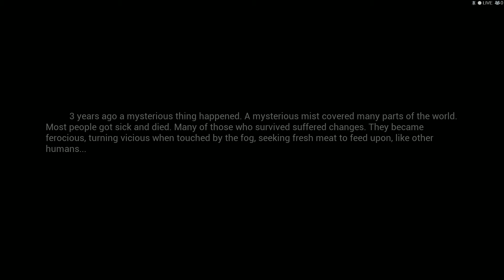Mist Survival S2 - ép 1 - New Update - On doit tout reprendre à ZÉRO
Une nouvelle mise à jour viens tout juste de débarqué donc on part se frotter au Mist et tenter de survivre parmi les infectés!!!

DATE DE PARUTION : 15 août 2018
DÉVELOPPEUR : Dimension 32 Entertainment
ÉDITEUR : Dimension 32 Entertainment

Lien utile:

Si vous voulez achetez des jeux moins cher c'est par ici ►

Pour trouver vos jeux au meilleur prix ►

Pour profité d'avantage en tout genre ►

Le jeu ►